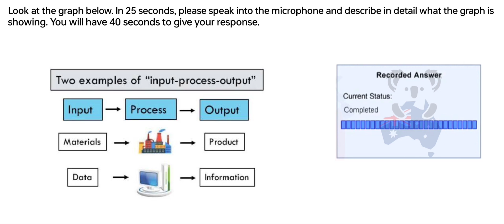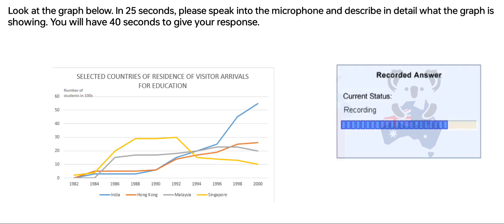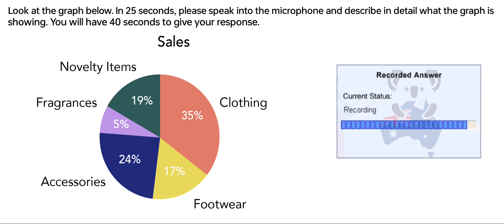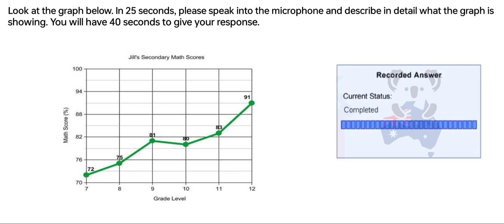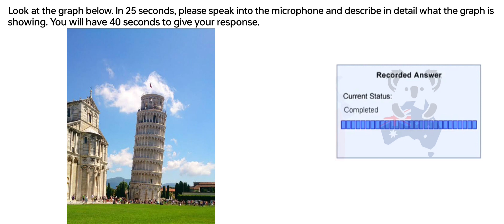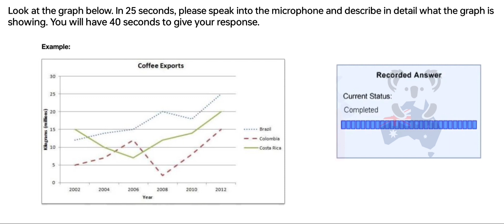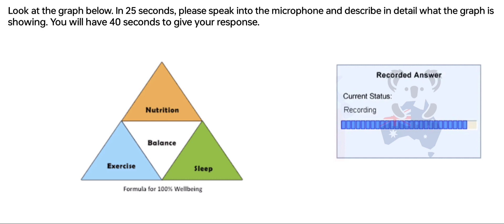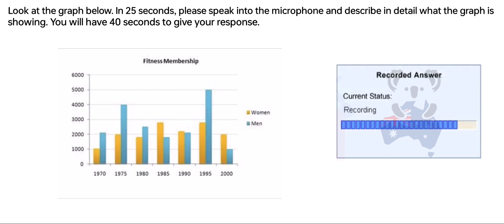PTE -Speaking Describe Image (Part-4) Nov 2023 Exam Prediction, Describe image pte 2023. BEATthePTE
beatthepte max,
 Beatthepte